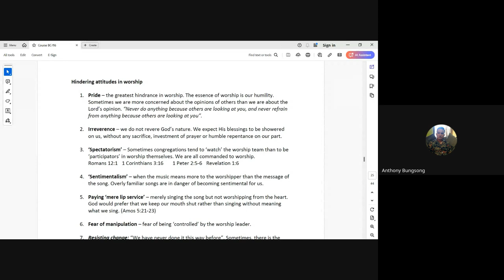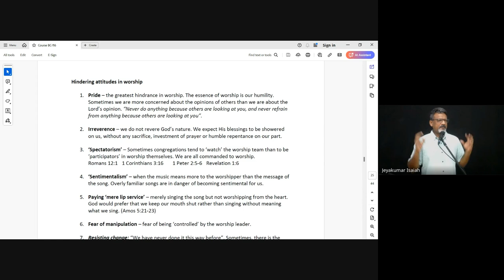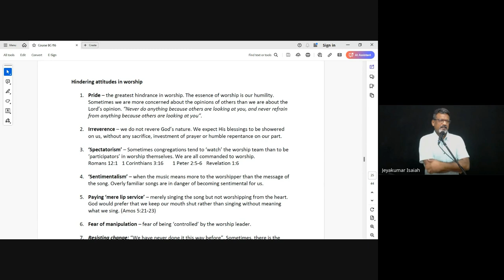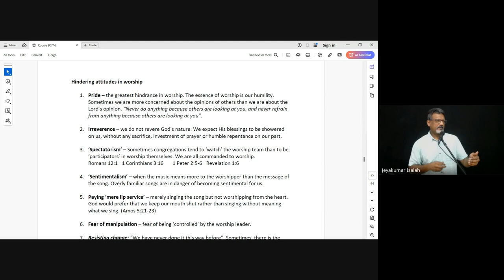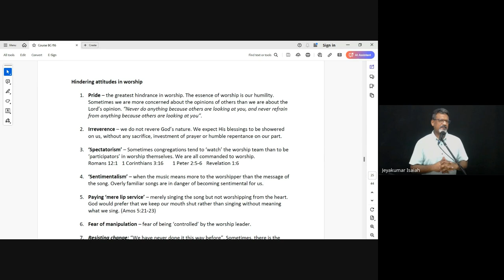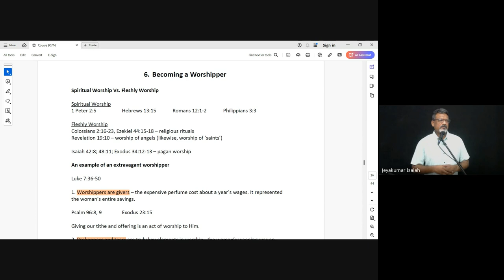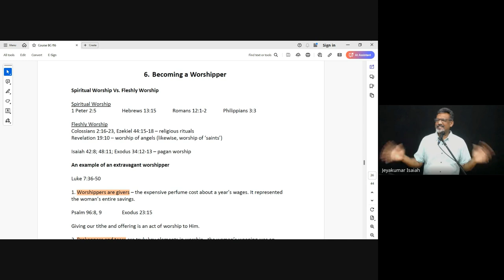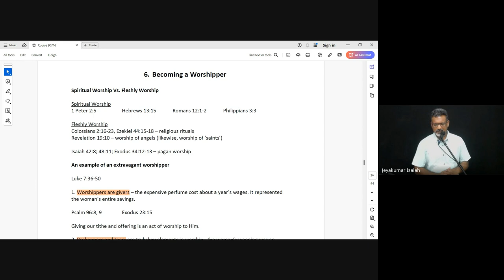Praise & Worship | Lecture 11 : BC105-P&W-20240917